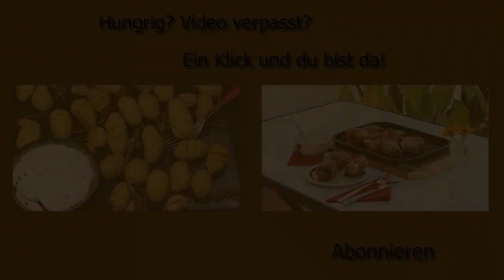Überbackene QUETSCHKARTOFFELN - SMASHED POTATOES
Überbackene Quetschkartoffeln - aktuell auch als Smashed Potatoes oder Tik Tok Kartoffeln bekannt - sind außen knusprig wie Pommes, und innen cremig weich wie Püree. Dieses leckere Kartoffelgericht kann wahlweise im Backofen oder auch im Kugelgrill zubereitet werden. Und Nichtvegetarier ergänzen beim Überbacken einfach mit z. B. einigen Schinken- oder Salamiwürfeln.
HINWEIS: Falls euch meine Stimme verändert erscheint - das Video ist schon fast 6 Jahre alt!
► Eine große Auswahl an Büchern mit Kartoffel-Rezepten gibt es z. B. hier bei Amazon

ZUTATEN für 2 Portionen:
• 4 große Kartoffeln, festkochend
• pro Kartoffel einen reichlichen halben TL Pesto, rot oder grün
• 1 TL Salz
• 1 EL Olivenöl
• ca. 50 g geriebenen Käse, z. B. Emmentaler oder Parmesan, alternativ Feta
• optional Pfeffer
Die Kartoffeln bei 180 Grad, Umluft nicht zu empfehlen, ca. 50 Minuten backen. Danach Pesto und Käse darauf geben und bei gleicher Temperatur für ca. 20 Minuten überbacken.